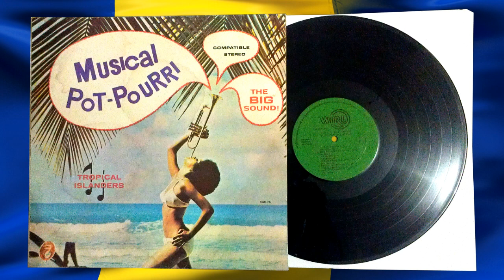A Touch Of Love - Tropical Islanders